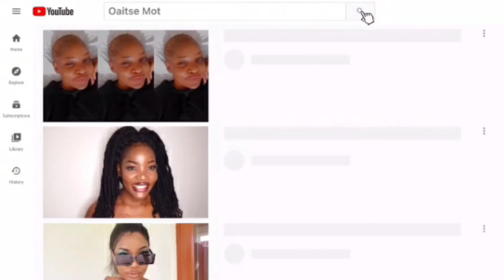Quick 10 minutes make up using only Drugstore products| Motswana youtuber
my updated make up routine using my new catrice  foundation , maybeline  products and Banana powder

All products  used were purchased at dischem

exclusive  link♡
If you click  the link below  I get few coins and also if you click and order the hair I get 5% money from it.your support will be highly  appreciate